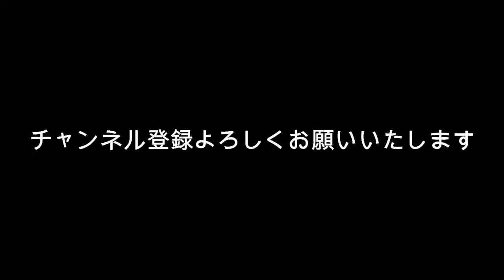高橋大輔 村元哉中 アイスダンス 2人の相性を占った